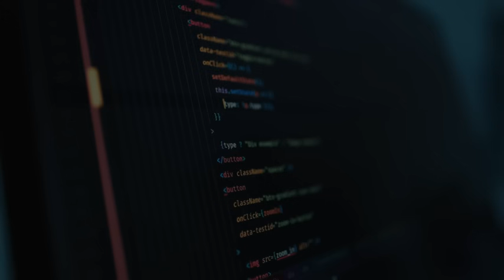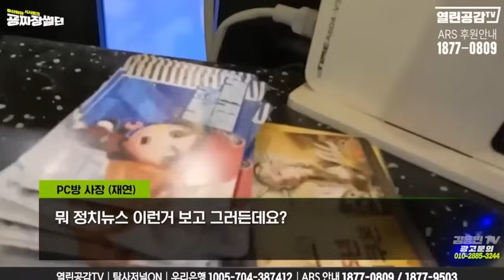남양주 소재 '김건희 댓글팀' 꼬리 밟혔다 [토픽]